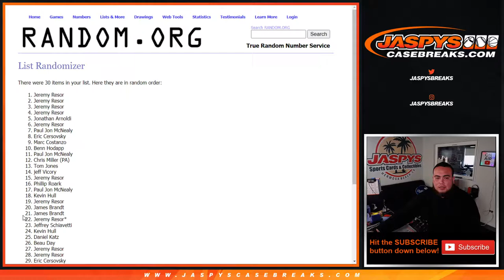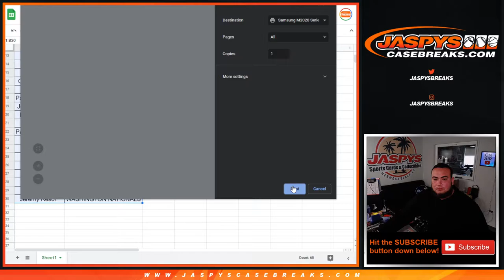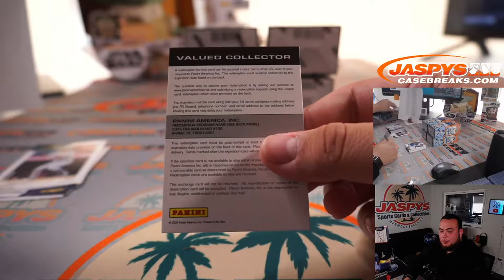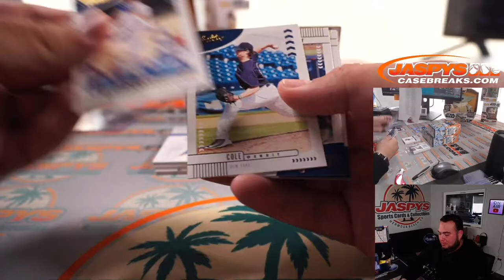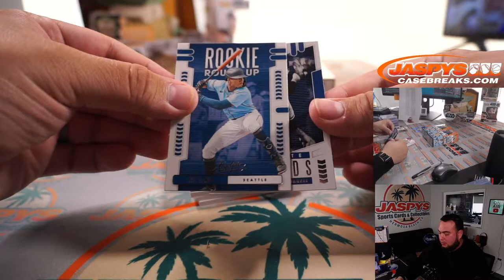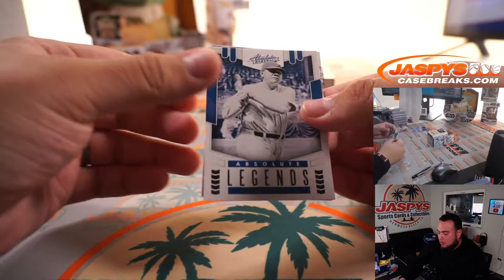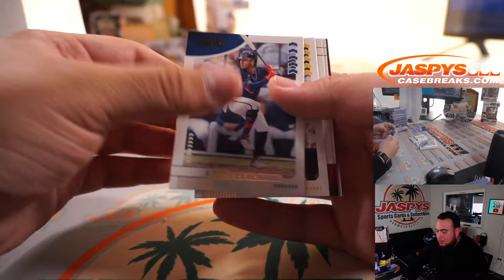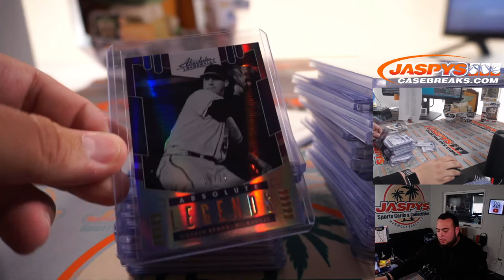Sun. 5/16/21 - 2020 Panini Absolute Baseball 5-Box 1/2 Case Break #9 *RANDOM TEAMS*